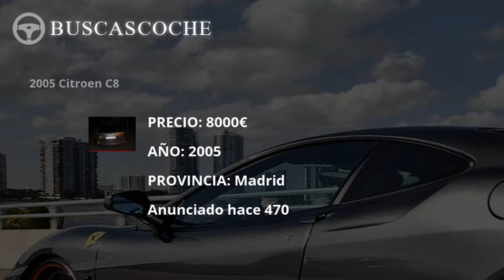Citroen C8 desde 0€, mejores ofertas